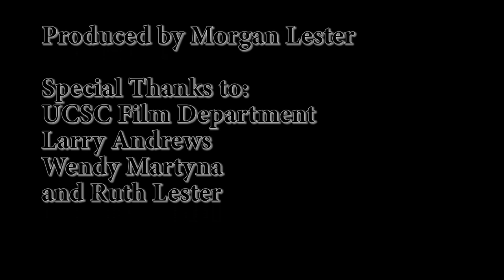Vlog on Mental Health/Mental Health Care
These short entries were meant to be all different episodes, as part of a series. However, I created for as a documentary project for my production class and have them together as one file!

Found footage was used in for a school project in Film 170 B at University of California Santa Cruz

Produced by Morgan Lester
With help from UCSC Film & Digital Media Department, 2016
Special thanks to Larry Andrews